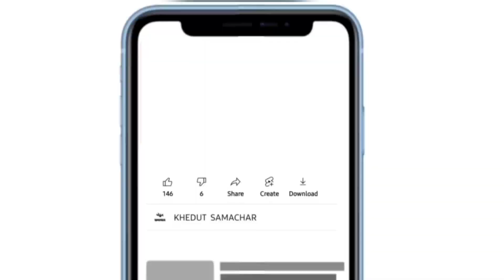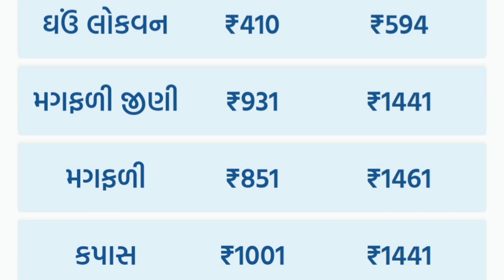commodity prices 21.12.2023 Gondal marketing yard na bhav|ગોંડલના ભાવ | saurashtra aajn bajar bhav